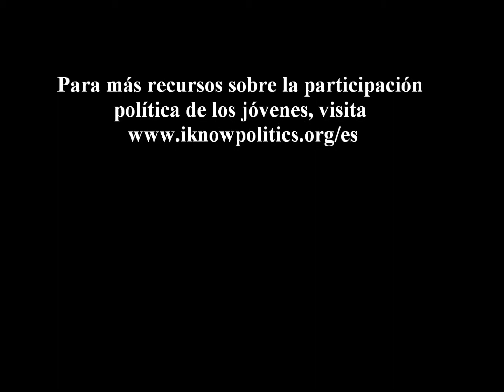Gustavo Rodriguez, CIPJES-Coordinadora Intersectorial Pro Juventudes de El Salvador